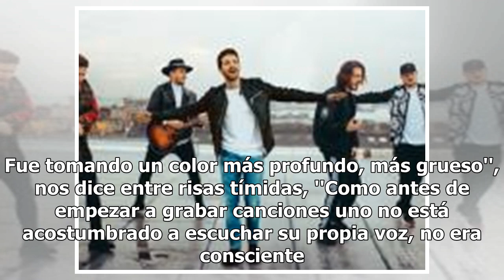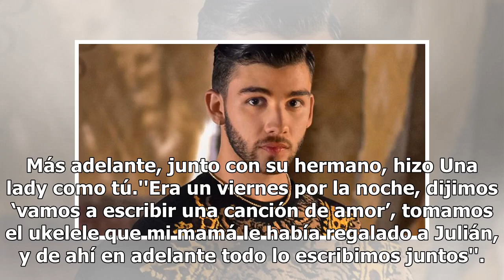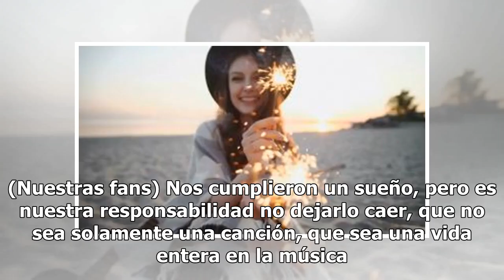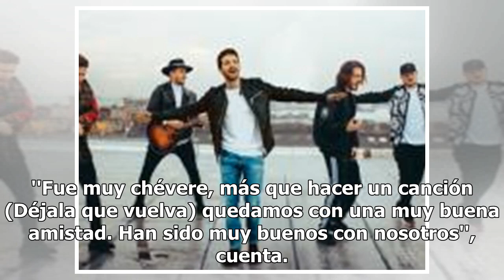Manuel Turizo, el chico del pop urbano que conquista con su voz grave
Han pasado dos años de que Manuel Turizo, un colombiano en sus 15a20, irrumpiera en el mundo del pop urbano con el que es uno de los más grandes hits de ese género: Una lady como tú. Pero quizá la mayor sorpresa de ese entonces, y que aún le sucede a quien nunca lo ha escuchado, es su voz de baríton...